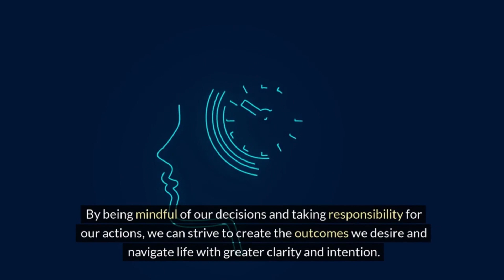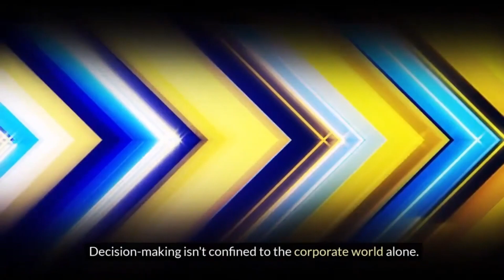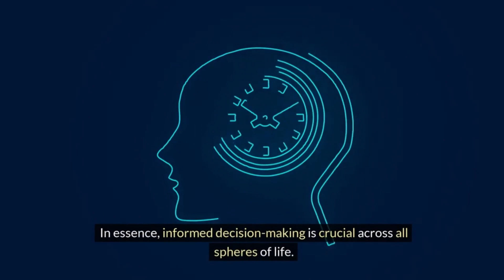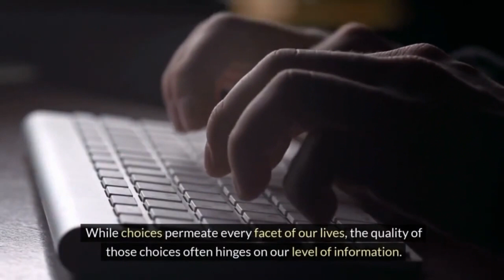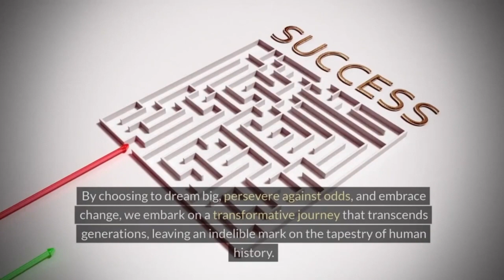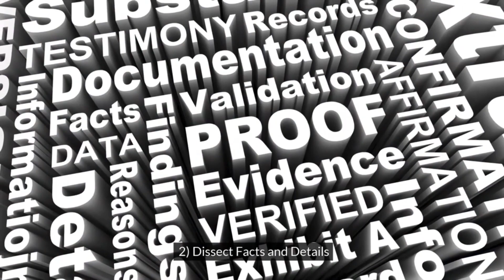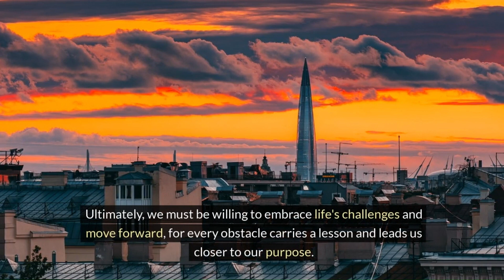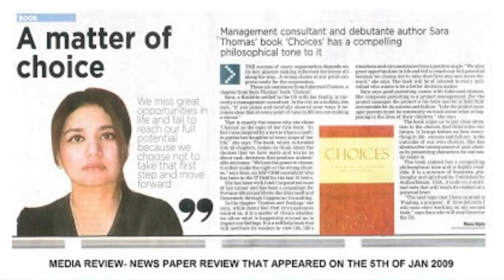What do you base your decisions on, emotions or intellect?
"Always be willing to move on with life, no matter what happens.
Let nothing deter you for there is a purpose to everything;
A lesson to be learned from every obstacle,
A light at the end of every tunnel"
Sarah George Thomas

Every day offers us the chance to make the right choices. Are we taking the time to ensure we make the right choices on a daily basis? Join me in my journey to personal growth and development. Watch this video to learn how we can be more mindful of our choices.

ebook available on etsy